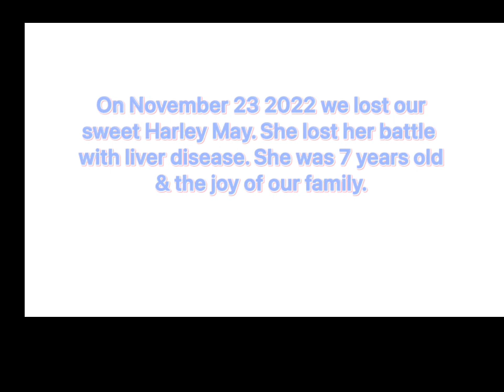We lost our Sweet Harley May 😞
Our Harley developed health issues back in May of this year. She passed Nov,23 2022. We are so heart broken. 7 years seemed so short. She absolutely loved everyone she saw. She was so demanding that you loved her & of course took a minute to play fetch. She slept I. Our bed every night. In fact, she was first to bed & would grunt & roll around to you came to tuck her in. She was so special to our hearts. Helping us to cope with the loss of my mom & Tabathas mom. She was not just a dog, she was our little girl! Thanking God for the time we did have her❤️. Turbo so misses his little Sissy